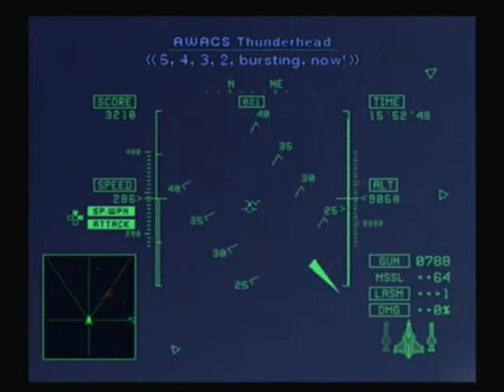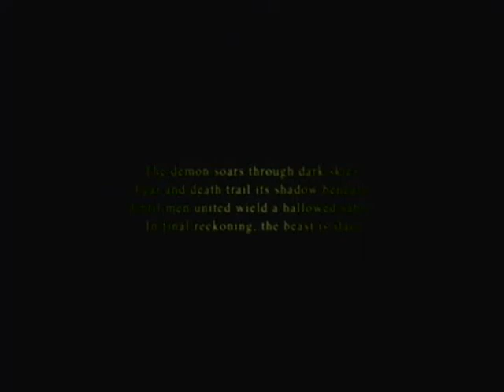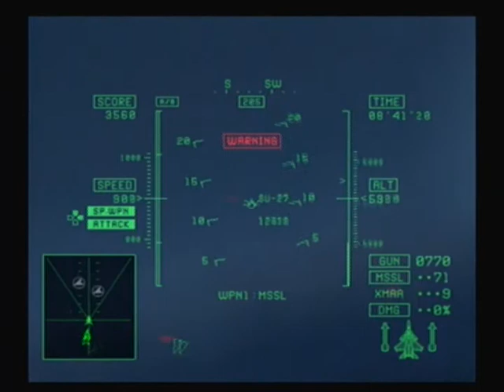Ace Combat 5 The Unsung War Walkthrough with Commentary Part 19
Ace Combat 5 The Unsung War Walkthrough with Commentary.

Difficulty: Ace

Mission 13: Demons of Razgriz
Mission 14: Ice Cage